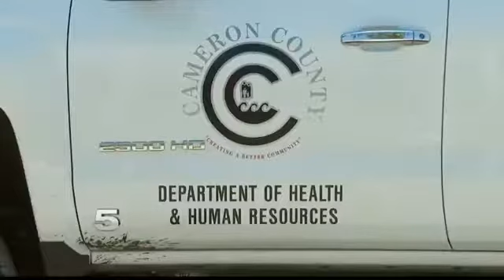Environmental Assessment Underway at Cameron Co. Property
County officials said the property is a health risk.